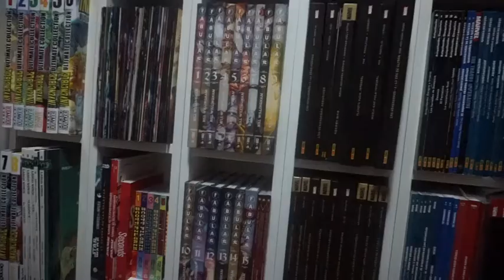Crítica retrospectiva: Dentro del Laberinto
En esta ocasión traigo otro clásico de los 80, otra película de Jim Henson, una película que con los años se ha vuelto de culto pero que funcionó peor de lo que esperaba y supuso un gran palo para el director.